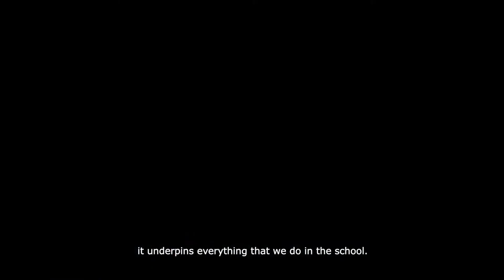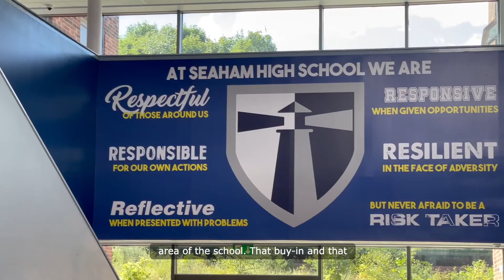Introducing a school-wide approach to careers education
Seaham High School head teacher Mr Geoff Lumsdon, and Career Leader Chris Harbron, explain why the school has chosen to implement a school-wide approach to careers education with the full support of the head teacher.

For help and support to deliver the best possible career guidance in your school,